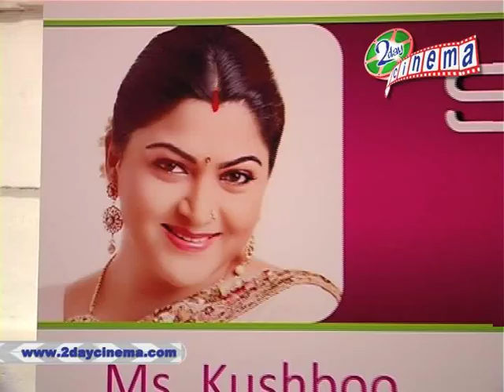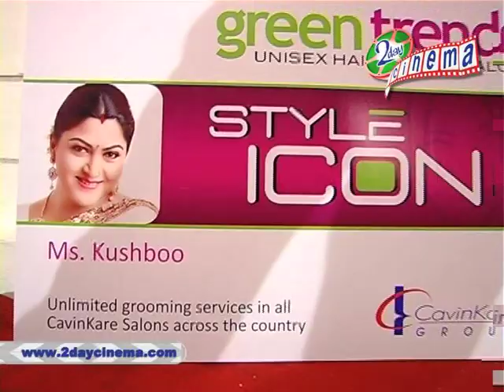Greeentrends reopening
2daycinema
kushboo
green trends